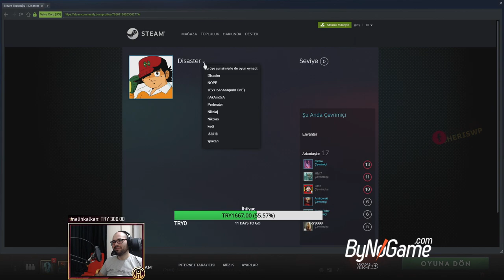İlikleri Kemikleri Kurutan Hortumcu Pugna Gameplay.